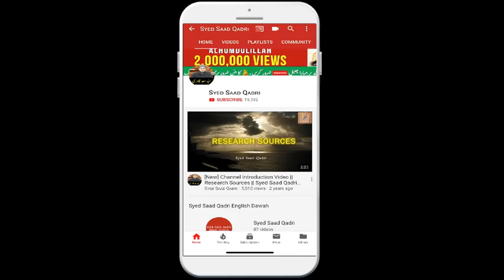Kya Ishq e Majazi shirk hai?